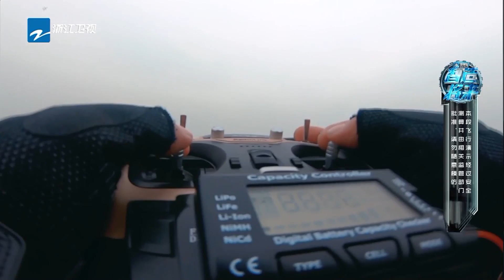飞行摩托制造者场外接受考验 选手应对飞行挑战游刃有余 《智造将来》第10期 花絮 20190310 [浙江卫视官方HD]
《智造将来》是浙江卫视推出的公益性科技综艺节目。采取星素结合，以素为主。在这个舞台上，让一直隐于幕后的科研人员走到台前发声，讲述他们独特而又不为人知的生活与故事。